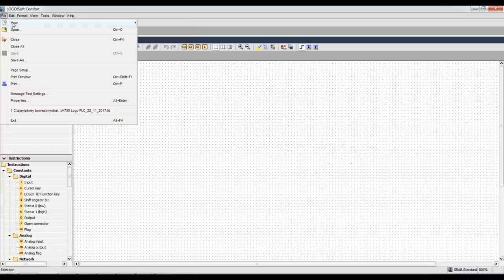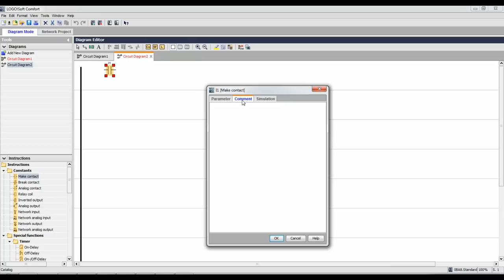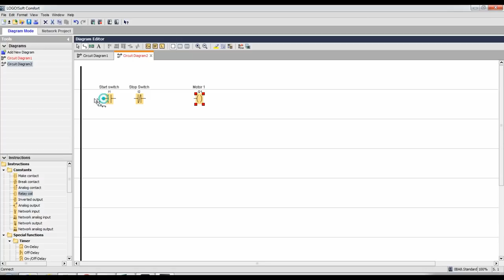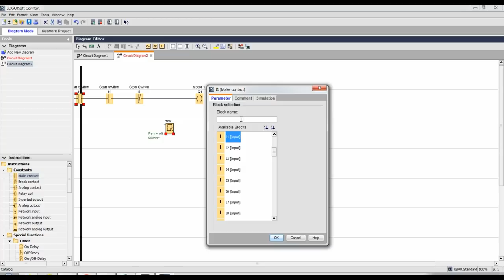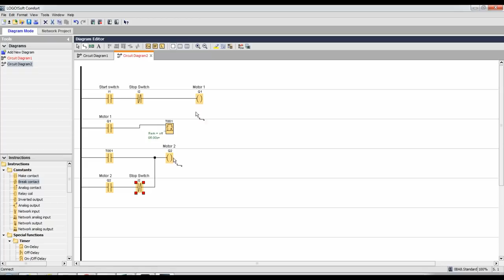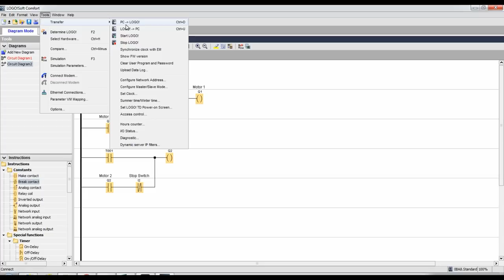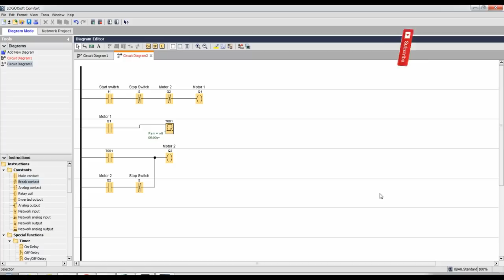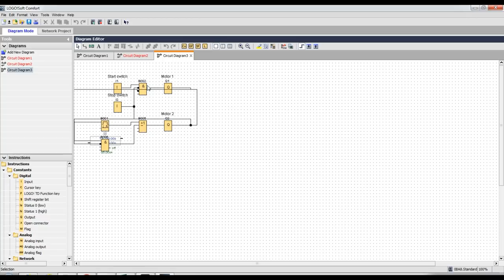PLC Programming Tutorial for Beginners|PLC Programming വീട്ടിലിരുന്ന് സ്വന്തമായി പഠിക്കാം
PLC Programming Tutorial for Beginners in Malayalam
Hi,
    Welcome to TechCorner Malayalam.